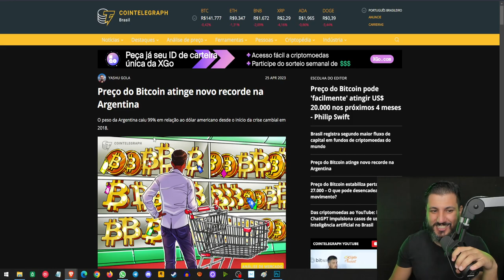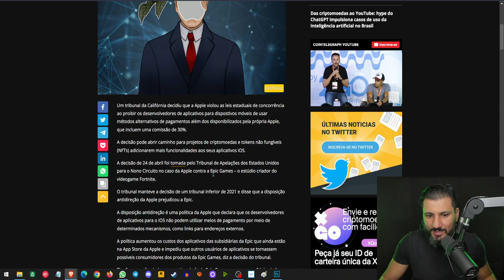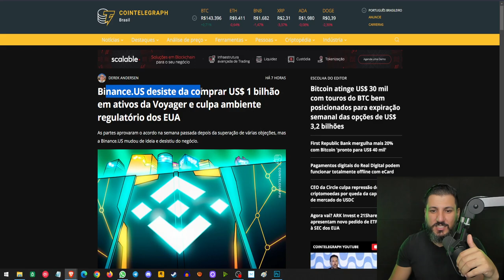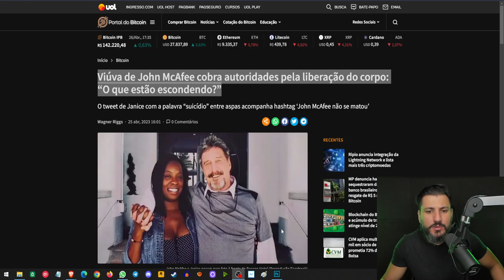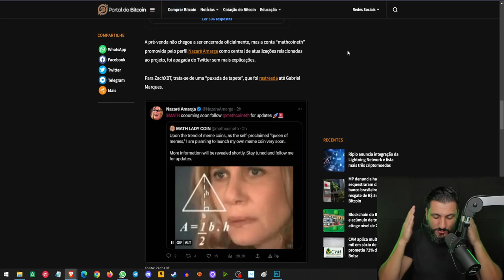BITCOIN EM REDORDE HISTÓRICO!!! BINANCE DESISTE DE COMPRA...